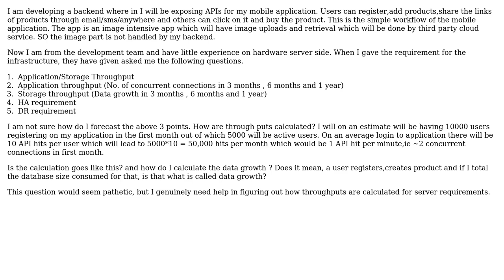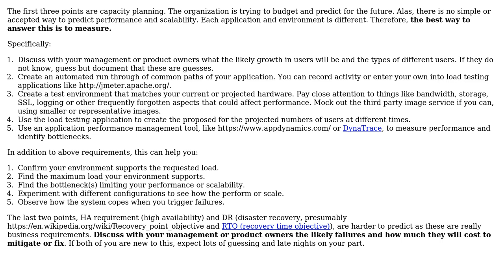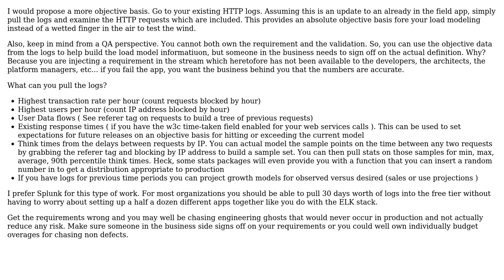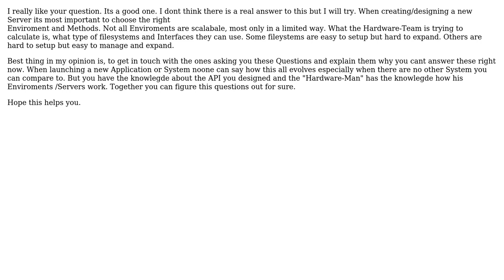Software Engineering: How do I calculate server requirement for a web application? (3 Solutions!!)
Software Engineering: How do I calculate server requirement for a web application?

With thanks & praise to God, and with thanks to the many people who have made this project possible! | Content (except music & images) licensed under CC BY-SA | Music | Images & others | With thanks to user Valentin Bauer user James Pulley user akton user Ajeesh and the Stack Exchange Network Trademarks are property of their respective owners. You are responsible for your own actions.